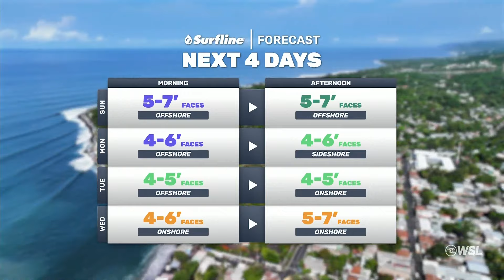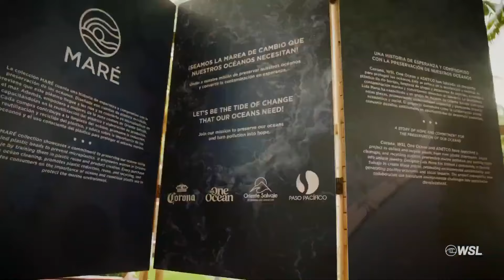Women’s Rankings Power Shift, Top 5 Talk Has New Contenders - Corona Cero Post Show Day 3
A short but heavily-implicated day of competition determined the women’s Semifinalists with scattered upheavals and brilliant showings. The yellow leader’s jersey now rests in the hands of Caitlin Simmers once more after Bettylou Sakura Johnson dealt World No. 1 Brisa Hennessy a hefty blow in their Quarterfinal clash. Simmers’ win over Tatiana Weston-Webb put her back atop the rankings before a dynamic performance from Gabriela Bryan went excellent and eliminated World No. 3 Molly Picklum. Now, the women’s Semifinals await with Bryan looking to enter the Final 5 conversation alongside Caroline Marks, who took down current No. 4 Johanne Defay.

The Championship Tour heads for the high-performance gem of El Salvador’s Punta Roca. A long, powerful, cobblestone point break that is one of Central America’s top waves to push progression amongst the world's best. A perfect venue that will add fire to the race for the WSL Finals as stop No. 7 gets underway June 6th-15th. Only three regular season events remain and the hunt for the WSL Final 5 is sure to heat up in the tropics of El Salvador.